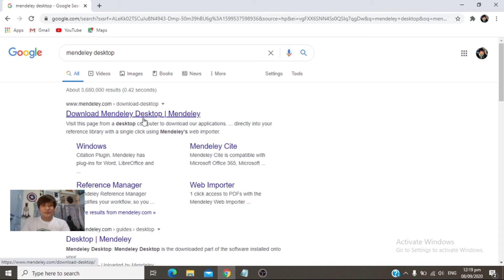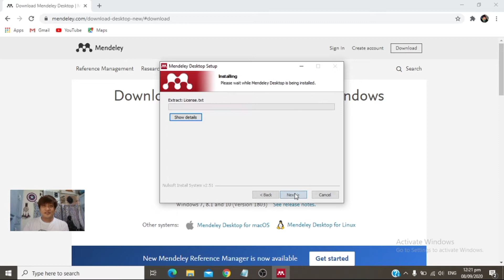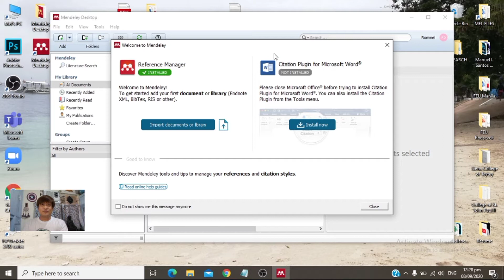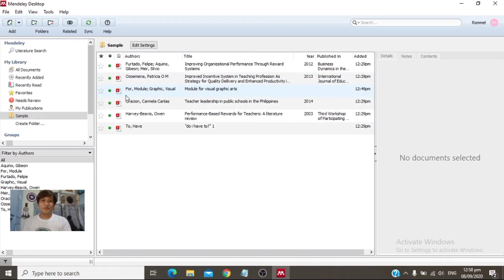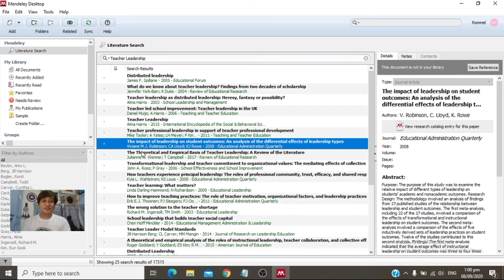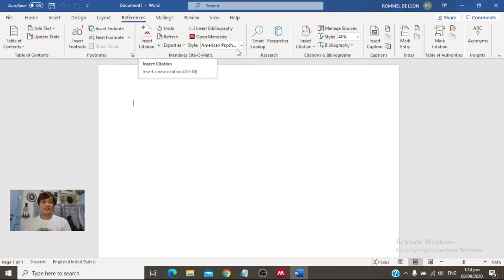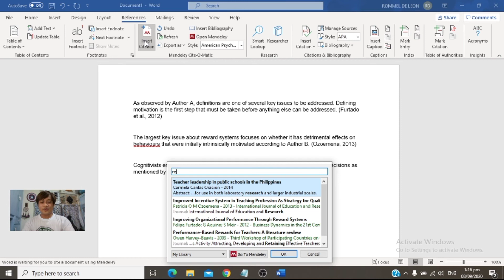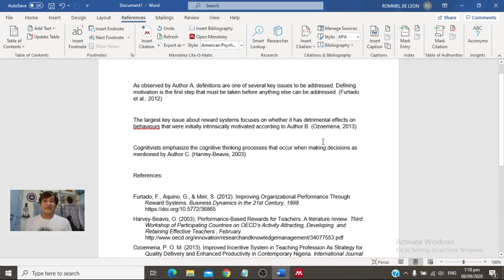Quicker Literature Reviews Using the Mendeley Desktop